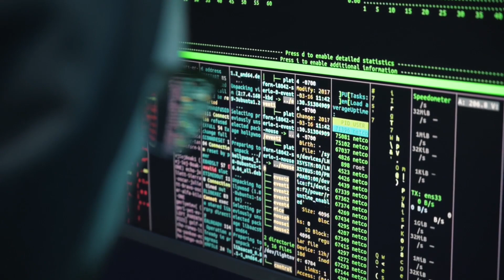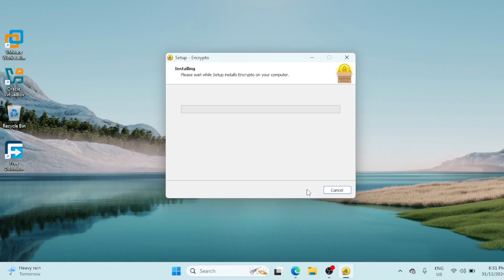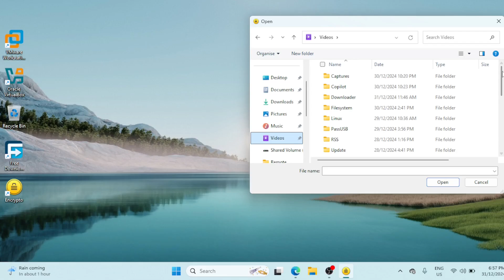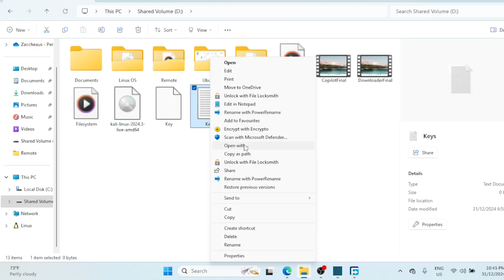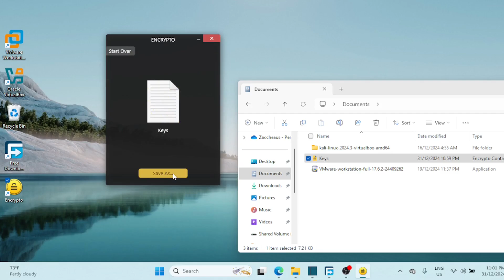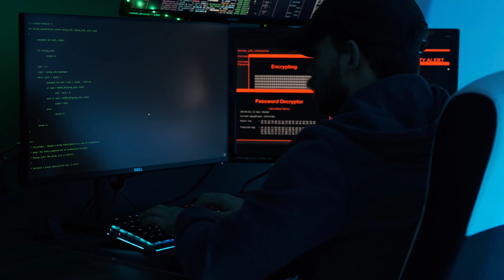The BEST Free File Encryption Tool for Windows – Meet Encrypto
Looking for a reliable, user-friendly, and completely free way to protect your files? Look no further! In this video, we dive into Encrypto, the ultimate file encryption tool for Windows (and macOS) that combines simplicity with powerful security.

How Encrypto works to safeguard your sensitive files.
A step-by-step tutorial on encrypting and decrypting files.
Key features like password protection and file sharing.
Why Encrypto is perfect for both personal and professional use.